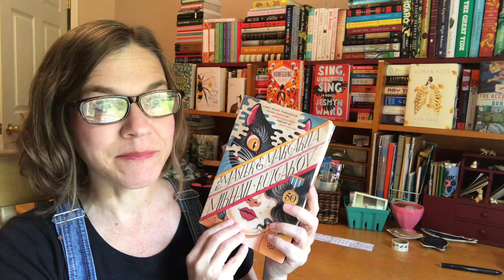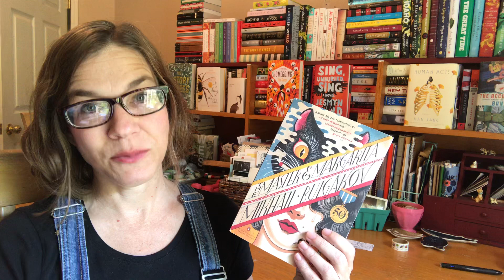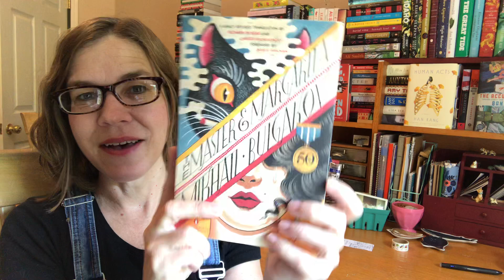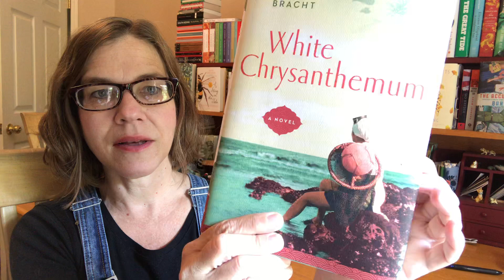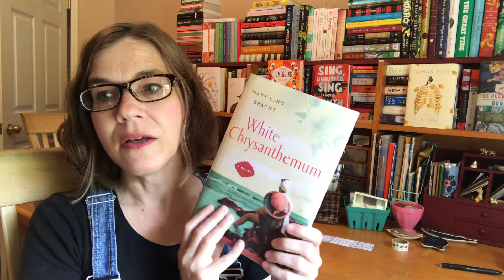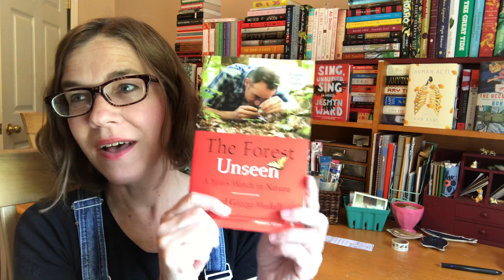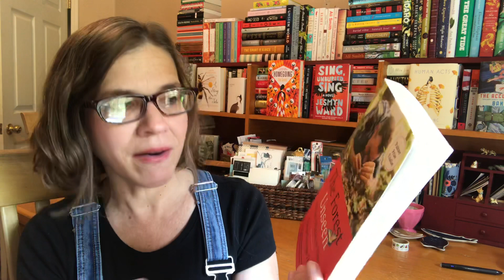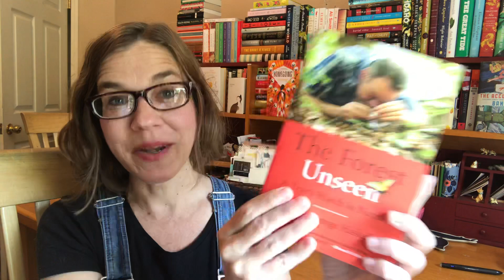BookTubeathon Wrap Up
*anthroPOmorphic

The Master and Margarita
White Chrysanthemum
The Forest Unseen